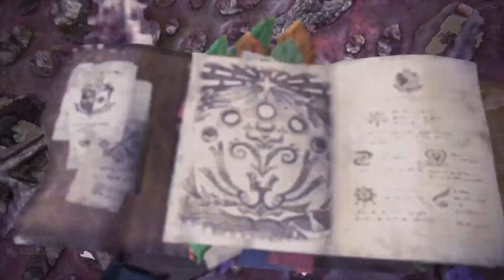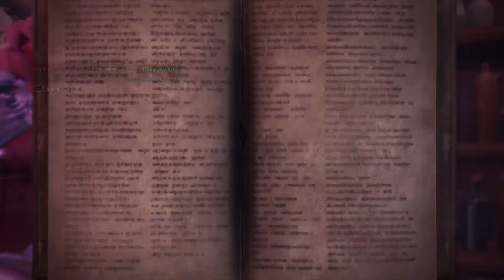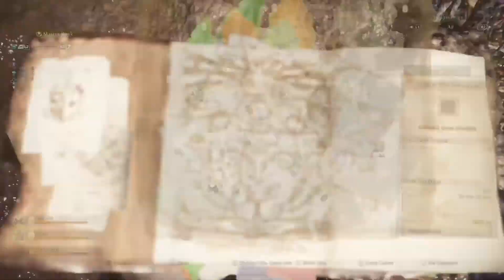Monster Hunter World Iceborne prt68 "New best friend!"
Dew to the stream crashing I hope this well make up for it.